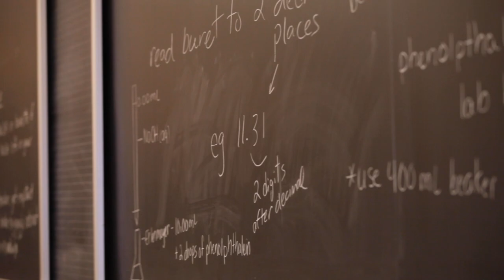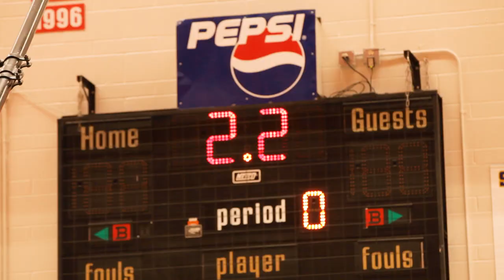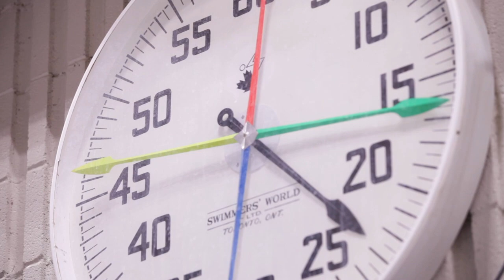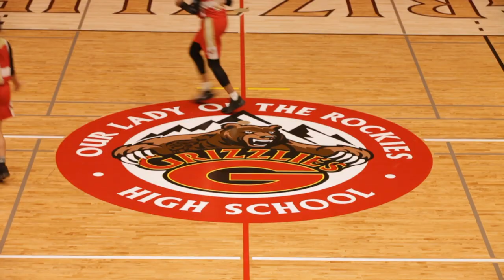Our Lady of the Rockies Feeder School Video